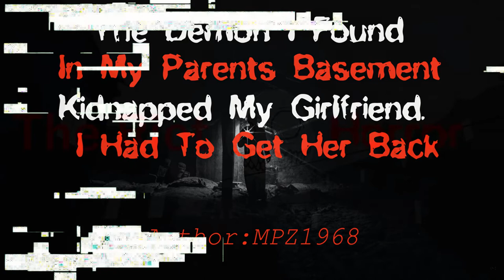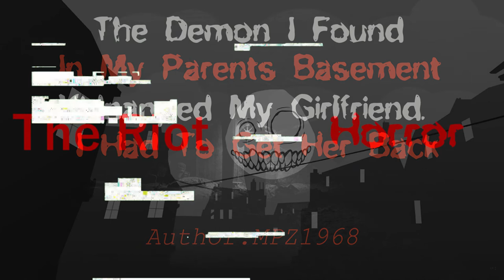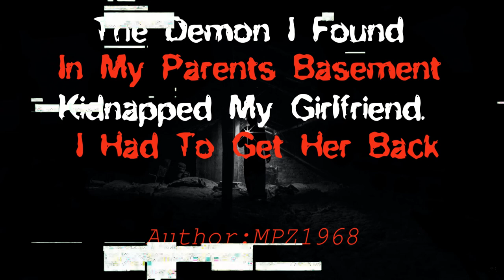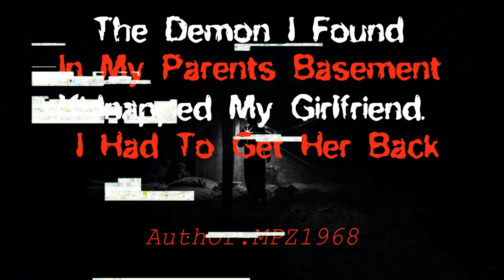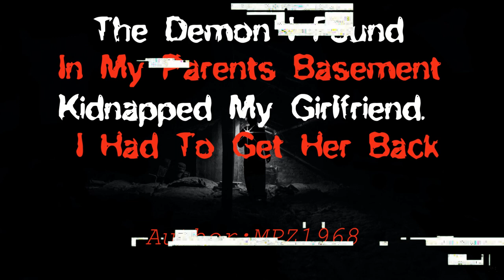The Demon I Found In My Parents Basement Kidnapped My Girlfriend I Had To Get Her Back | crepypasta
Author: MPZ1968
Reddit u/MPZ1968